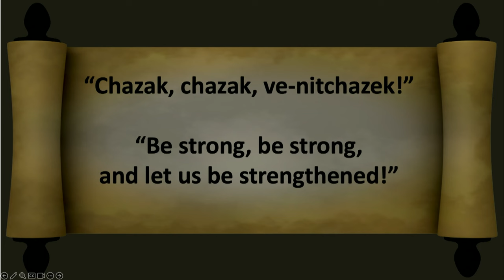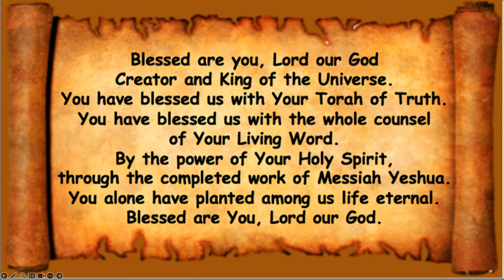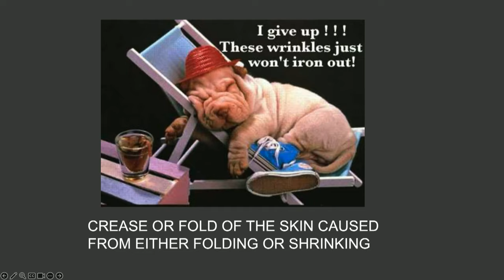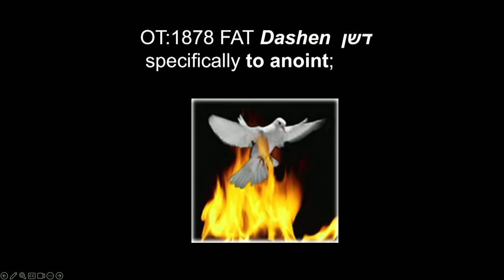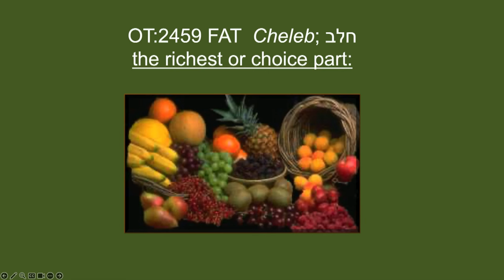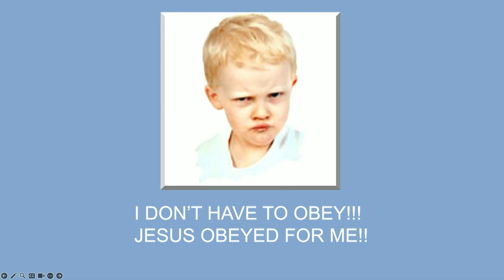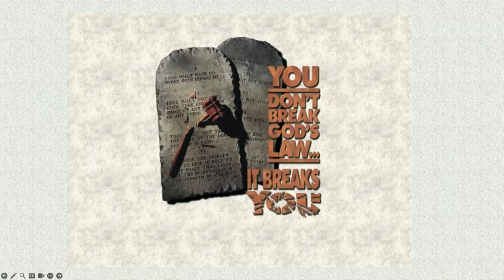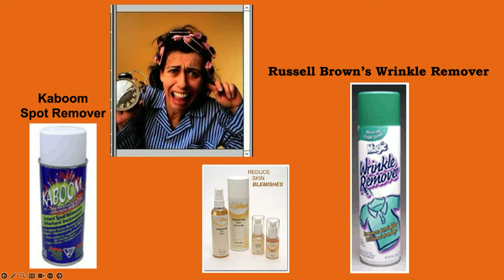Суббота, 1 июня 2024 г.: Бечукотай (в моем уставе)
Левит 26:3 Если вы будете поступать по уставам Моим и соблюдать заповеди Мои,
и делай их.
Левит 26:4 И дам тебе дождь в свое время, и земля
дайте произведения свои, и деревья полевые дадут плод свой.
Левит 26:5б-8 И будет хлеба в полной мере, и вы будете
жить на своей земле безопасно. Я дам мир на земле, и ты
ложись, и никто не устрашит тебя. И я удалю вредное
звери с земли, и не пройдет меч сквозь землю твою. Ты
будут преследовать врагов твоих, и они падут пред тобою от меча. Пять
из вас прогонят сотню, и сто из вас прогонят десять
тысячу, и враги твои падут пред тобою от меча.

Лицензия CCLI № 1931787
лицензия на потоковую передачу
у нас есть права на воспроизведение/трансляцию всей музыки в этом сервисе.